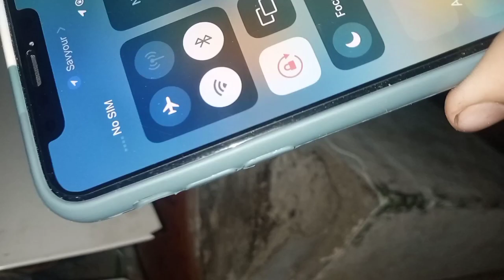happy new year 2023 Mubarak Hooo 😊😊 please 1k subscriber kardo